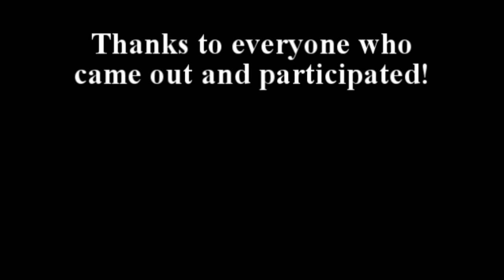GTR High Performance's "Battle Of The Brands 2" Street Car Dyno Day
One of our favorite shops, GTR High Performance in Rancho Cucamonga, CA held their "Battle of the Brands 2" street car dyno day this past Saturday, June 4th, and it was a beautiful day to get together and share a love for all brands of American Musclecars!

Although several cars vied for the win in each category, when the smoke cleared, Vortech was the power adder of choice for the winners in every category!

Ford - Phil's Vortech/Lysholm S/C'd Terminator

GM - Steve's A&A Corvette/Vortech S/C'd C5 Z06 Corvette

MOPAR - Jay's Vortech S/C'd SRT8 Charger Superbee

Want to try your luck?  Keep an eye out for GTR's Battle of the Brands III later this year!